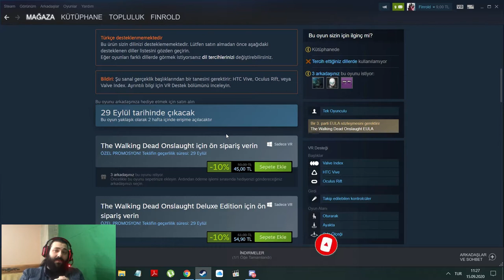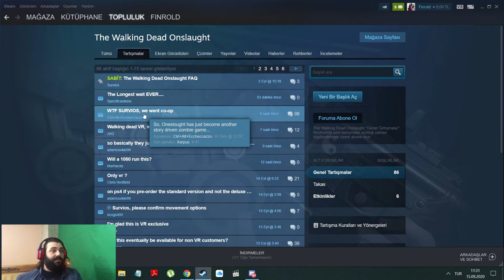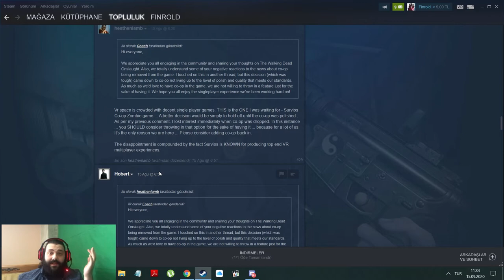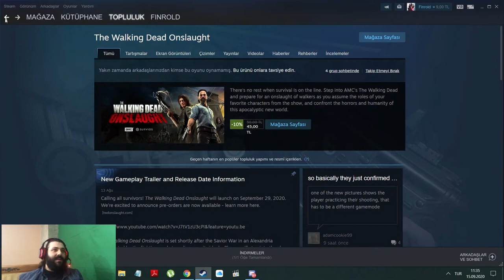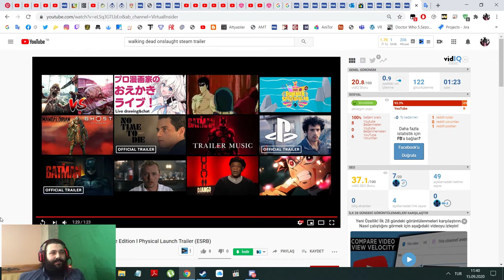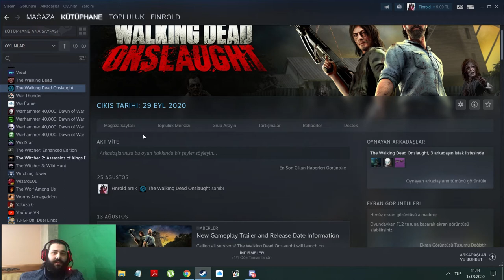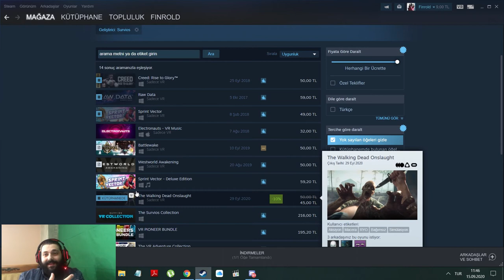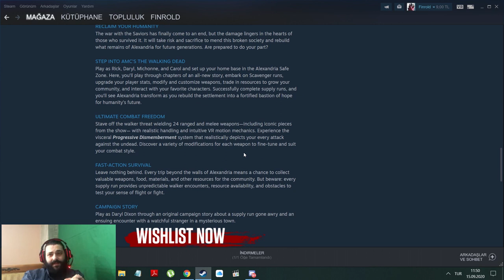En Kaliteli Walking Dead Oyunu! - The Walking Dead Onslaught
Zombi dünyasının vaz geçilmez markası olan the Walking Dead en kaliteli zombi oyununu Survios oyun sütüdyosu ile oyuncuların karşısına çıkarmaya hazırlanıyor! Steam üzerinden yayınlanan fragmanına baktığımız bu içeride oyunu gördüğümüz kadarıyla inceliyoruz.